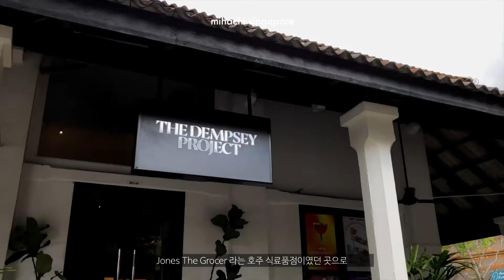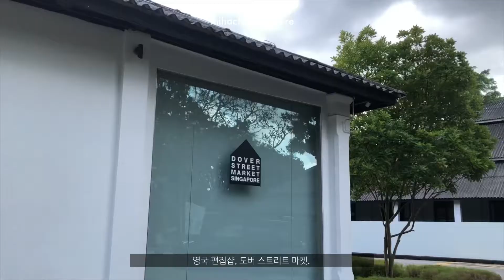🇸🇬 싱가포르 트렌드는 여기 뎀시힐 도버스트리트마켓 | 미하치 싱가포르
1980년대 후반까지 영국군의 부대시설과 막사로 사용되었던 뎀시힐. 2000년대 초반부터 정부가 주도적으로 계획 개발하면서 지금의 모습을 갖추게 되었어요. 도심에서 떨어진 조용한 곳이라 외국인이 가장 많이 모여 사는 곳이기도 하죠.
여유로운 분위기의 카페, 뎀시 프로젝트와 PS. cafe, 전세계 4곳만 매장이 있는 도버 스트리트 마켓 등 트렌디한 샵들도 많아 구경하기 좋아요. 함께 보러가요.

〰️Stamps
00:00 hello!
00:15 뎀시힐
00:50 뎀시 프로젝트
01:38 PS.Cafe
02:20 도버 스트리트 마켓 싱가포르

미영, 하영, 치영의 라이프! 엄마와 딸 두명의 서울 나들이.